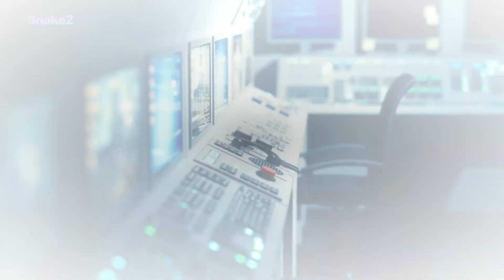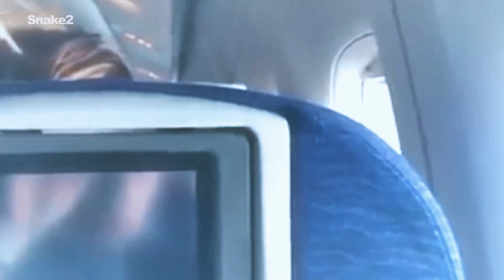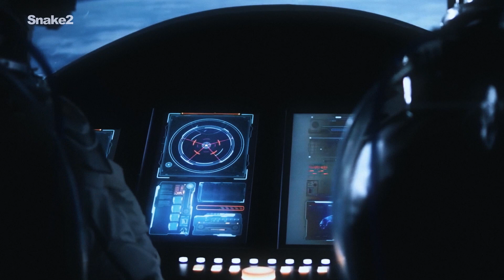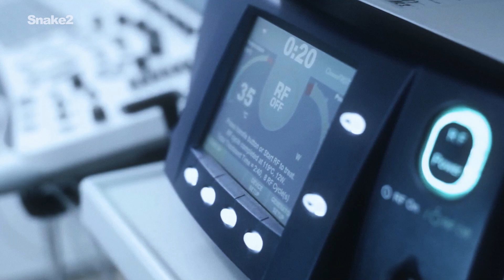🎙️ QUE ESTÁ TRAMANDO LA ELITE SOBRE LA HUMANIDAD?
Como civilización, la humanidad ha tenido profundas transformaciones, estamos acelerando cambios en nuestro entorno. ¿Estaremos ante la persistente idea de la elite, de que allá arriba, en el cielo todo sea ajeno a la mirada humana?

Los gobiernos de todo el mundo han tratado a los ciudadanos como conejillos de indias en el pasado. Cualquiera que piense que han puesto fin a estas prácticas es simplemente ingenuo.

Planeta Snakedos es una de las fuentes para reportar las nuevas noticias de avistamientos, información de encubrimientos del espacio y la extraña actividad que ocurre dentro y fuera de nuestro planeta. Envíame un correo electrónico con tu material de archivo.